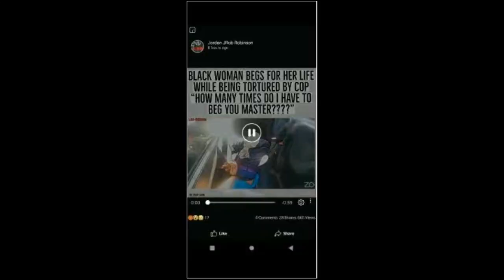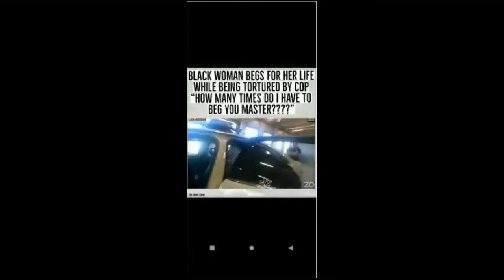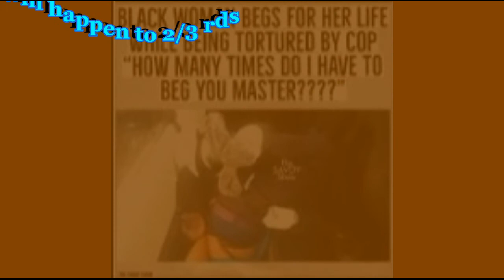DO I FEEL SORRY FOR EVE?